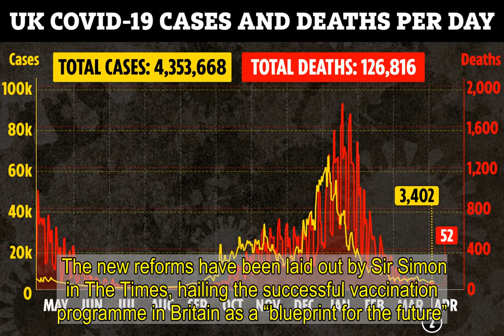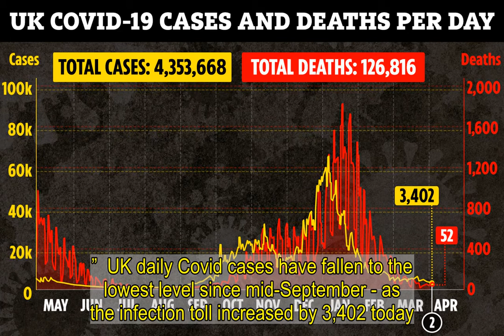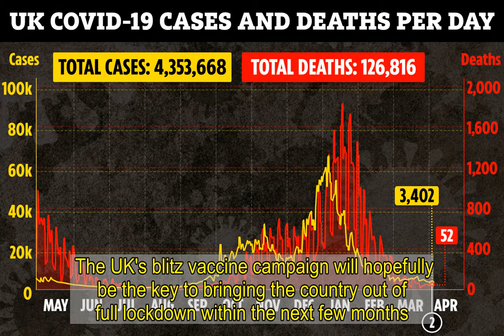Bin men to look out for ill Brits by telling doctors when they forget to put out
BIN men will look out for ill Brits by alerting doctors when they forget to put their rubbish out.  GP’s will be able to go through the medical records for those linked to the addresses who have been unable to put their bins out.  ...    Doctors will then find those most at risk of heart attacks and councils will also be allowed to contact people who miss cancer screenings to ask them to get checked.  Sir Simon Stevens, the head of the NHS in England, said that the plan will be part of Britain using its world-beating Covid jab roll out as a blueprint to take on other killer diseases.  The new reforms have been laid out by Sir Simon in The Times, hailing the successful vaccination programme in Britain as a “blueprint for the future”. LOVELY JABBLY  Regional areas will be told to identify the people most likely to develop cancer, heart disease, diabetes and other serious illness, work out how to reduce the risk and encourage them to get help.  Sir Simon wrote: "Vaccination is demonstrably working.  "We are determined to apply those lessons to the way the NHS supports targeted prevention and tackles other big killers such as cancer, heart attacks and strokes, as well as mental health.  "Refuse collectors are playing their part in Chorley, Lancashire, by identifying residents who have difficulty putting their bins out.   "GPs and council teams can then provide help to those who are frail or housebound."  Sir Simon said the Covid pandemic had "accelerated the join-up of [medical] services and shown the practical benefits of doing so".  He wrote: "Prevention and integration are the holy grail sought by health systems everywhere.  "The NHS vaccination process has shown the practical benefits and provided a blueprint for the future." 'TRULY FRIGHTENING'  It comes as the former boss of NHS England claimed that patients could be writing up to two years for vital operations because of a “truly frightening” backlog.  Speaking to the Guardian, Sir David Nicholson said: “The backlog is truly frightening. We can very easily get to the next election with people waiting over two years. It’s easy to do that.  “The whole issue of access [to care] is a greater threat to the NHS than privatisation because poor access undermines confidence amongst  those people who fund the service – taxpayers.”  UK daily Covid cases have fallen to the lowest level since mid-September - as the infection toll increased by 3,402 today.  In the last 24 hours, 52 coronavirus deaths were recorded, bringing the total number of Covid deaths in the UK to 126,816.  Today's coronavirus case toll brings the total to 4,353,668.   The last time the daily infection figure was this low was on September 17, 2020, when 3,395 Covid cases were recorded.  NHS England data shows that the total number of first doses of the vaccine given throughout the whole of the UK now stands at 31,301,267.  The UK's blitz vaccine campaign will hopefully be the key to bringing the country out of full lockdown within the